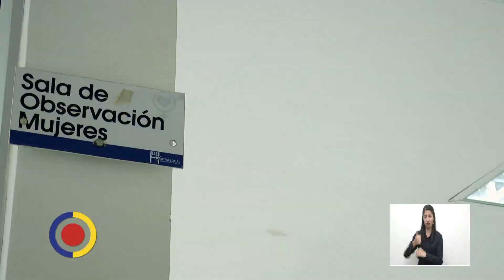Entérese en minutos-Contralor General instó a Gobernador de Cesar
En la comunicación enviada al mandatario de Cesar lo insta a gestionar la terminación del Hospital José David Padilla en Aguachica.